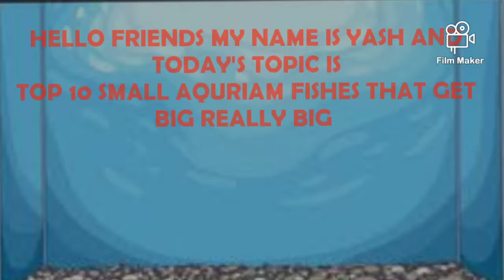TOP 7 Small fishes that get big REALLYER (in Hindi/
HELLO friends my Yash and TODAY'S TOPIC IS 7 fishes that get bigger soon in this video I have told some fishes that get bigger soo.

If u like my video plz.

   And that fishes are..

Comet GOLDFIS

Oscar fish

Clown louch fish

PLECO fish

Red bell fish

Paroon shark

Tin fin barb fish

 So these are some fishes which grows faster in aquriam ..

    If u want u keep this fishes you should be having a big aquriam...

   So friends this was my today's topic..
   Comment me and tell how was the video.

Let's see u all on the next video TILL THEN